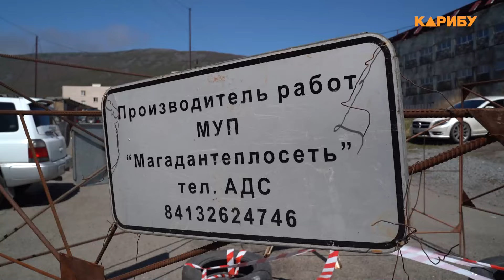Магадан уходит под землю. Виноватых, как обычно, нет